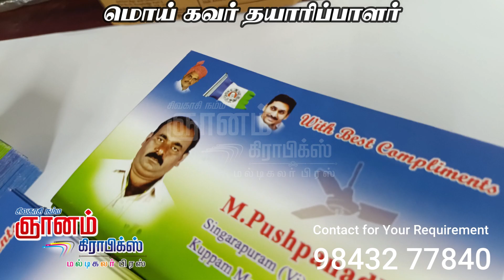மொய் கவர் | ஆபீஸ் கவர் | அன்பளிப்பு கவர் | Moi Cover | Gift Cover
குறைந்த எண்ணிக்கையில்
பிரிண்ட் செய்திட
ஞானம் கிராபிக்ஸ்
மல்டி கலர் பிரஸ்
சிவகாசி 626189

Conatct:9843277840